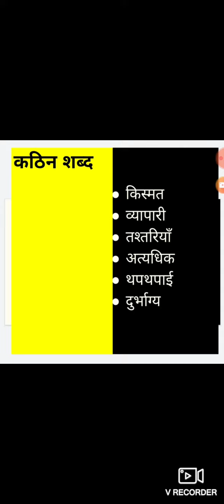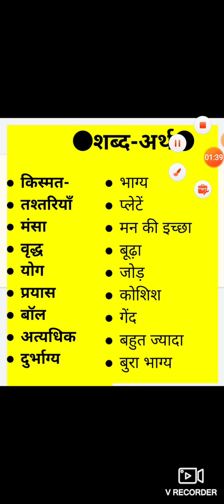CLASS V HINDI READER CHAPTER 4 PART II